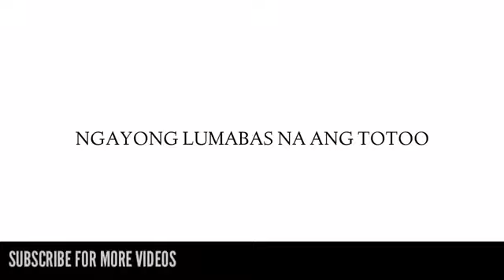Kadenang ginto myerkules